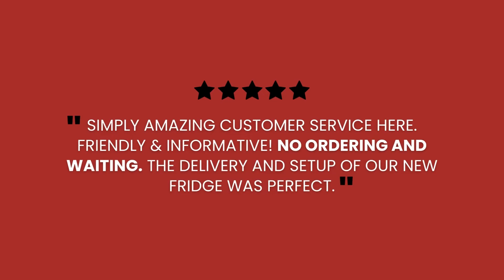Baldwin's Appliance in Clarksville, TN & Hopkinsville, KY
Here are a few things we do at Baldwin's Appliance & Mattress!  Visit our showrooms on Wilma Rudolph Blvd in Clarksville or Ft. Campbell Blvd in Hopkinsville.